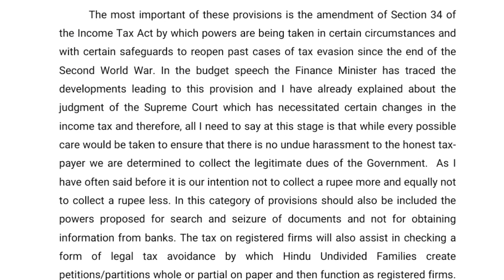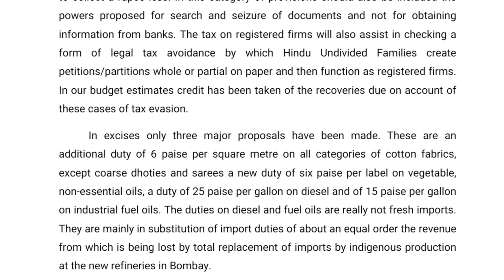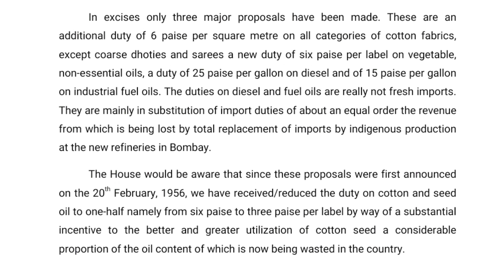Income Tax I @90 wpm I shorthand dictations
Dua Stenography Shorthand
This Channel teach you, all basic and speed
shorthand course. Our team also submit our best effort for easy to make this topic

How to increase speed, to cover misread and to cover accuracy in Shorthand.

shorthand legal words
shorthand court words
Sir Kailash Chandra
Sir Kailash Chandra Volumes
Progressive Magazine
90wpm english dictation
80wpm english dictation
100wpm english dictation
110wpm english dictation
120wpm english dictation
gujarati dictation
80 wpm shorthand dictation english legal
90 wpm shorthand dictation english legal
100 wpm shorthand dictation english legal
110 wpm shorthand dictation english legal
120 wpm shorthand dictation english legal
90 wpm shorthand dictation english
80 wpm shorthand dictation english
100 wpm shorthand dictation english
110 wpm shorthand dictation english
120 wpm shorthand dictation english
140 wpm shorthand dictation english
Legal Dictations
SSC Dictations
90 speed dictation
80 speed dictation
100 speed dictation
110 speed dictation
120 speed dictation
dictation shorthand english
dictation shorthand
dictation shorthand hindi
dictation shorthand practice
shorthand dictation 100wpm in english
steno transcription
steno transcription software
stenographer transcription in english
stenography transcription
ssc steno transcription time
cisf asi steno transcription
crpf asi steno transcription
stenography 80 words per minute
stenography 90 words per minute
stenography 100 words per minute
stenography 120 words per minute
stenography 110 words per minute